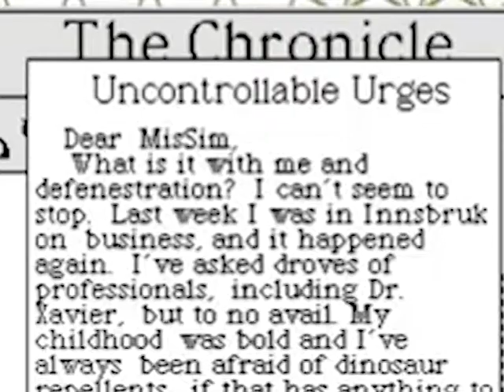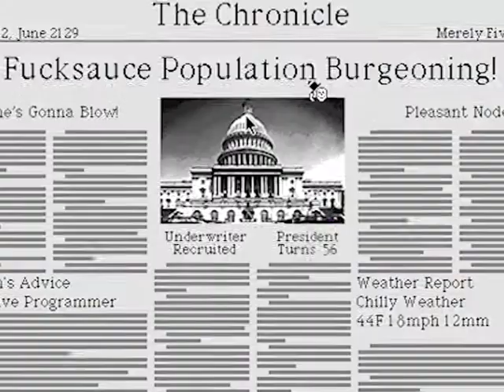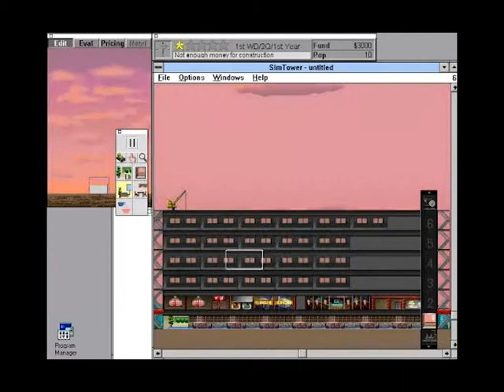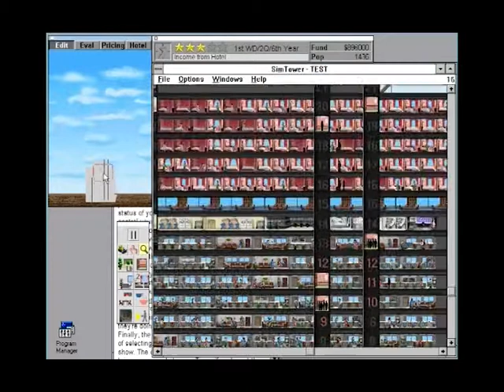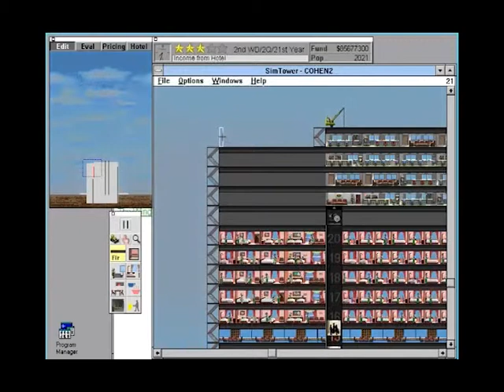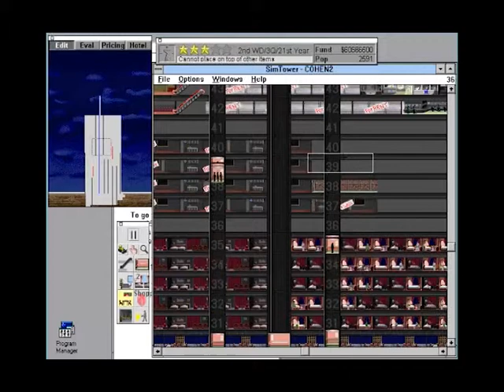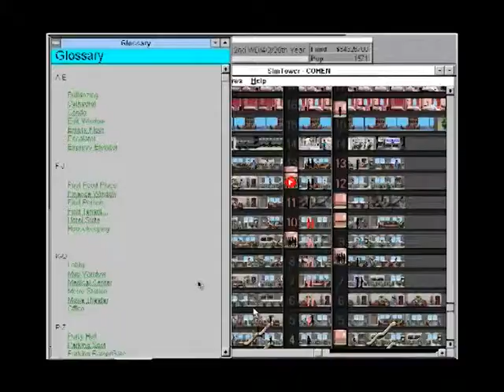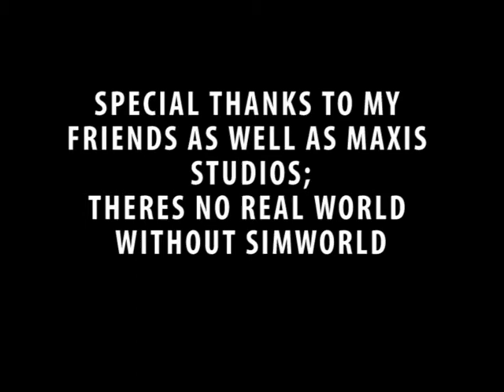TCS: Sim City 2000 & Sim Tower DOUBLE FEATURE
What is with me and defenestration? Find out on this special episode of The Comussar Show where I talk about Maxis Studios' Sim City 2000 and Sim Tower.